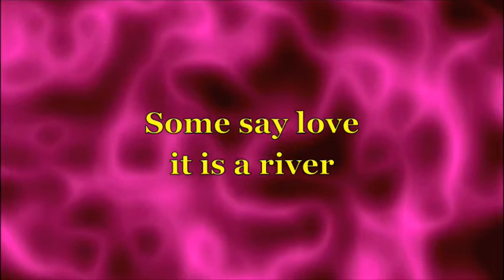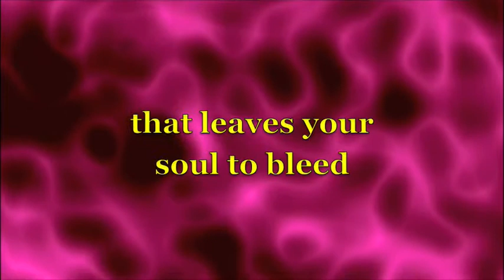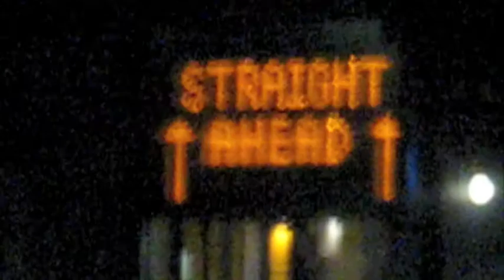EVD Karaoke TV and Movie Themes from the 70s and 80s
DJ Esteban Von Disco has selected hundreds of great movie and television themes from the 1970s and the 1980s. This is the karaoke you've been waiting for. Fun times with friends and family singing the hits that became the soundtrack to our lives!  This video is a sample of what you have in store for you!